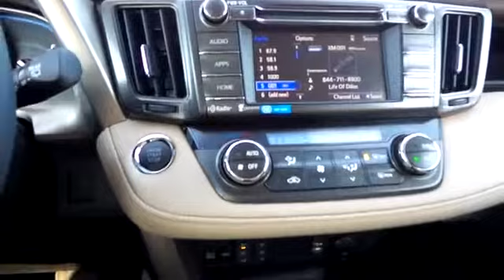2015 TOYOTA RAV4 Louisville, KY T37494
2015 TOYOTA RAV4 Louisville, KY
Stock# T37494

Oxmoor Toyota Scion
8003 Shelbyville Rd